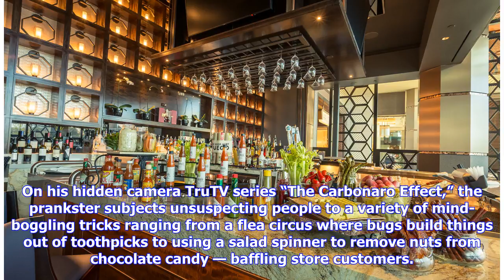Breaking News | 2 shows to see at Southern California casinos this weekend, June 15-17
June 12, 2018, 5:29 pm Agua Caliente Casino Resort Spa Watch the magic unfurl and laugh while doing so when comedian/magician Michael Carbonaro brings his live show to The Show at Agua Caliente Casino Resort Spa. On his hidden camera TruTV series “The Carbonaro Effect,” the prankster subjects unsuspecting people to a variety of mind-boggling tricks ranging from a flea circus where bugs build things out of toothpicks to using a salad spinner to remove nuts from chocolate candy — baffling store cu...